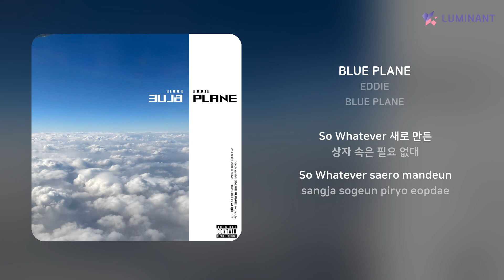EDDIE - BLUE PLANE | 가사 (Lyrics)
Artist: EDDIE
Track: BLUE PLANE
Album: BLUE PLANE
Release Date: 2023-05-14